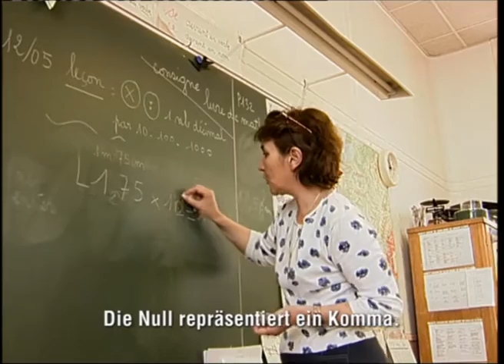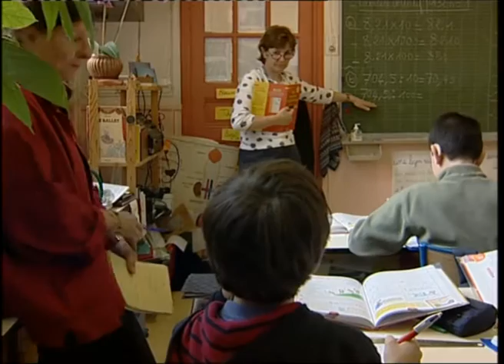Von Geburt an taub lernt dieser Junge mit 6 Jahren sprechen | Doku-Reihe "Fremde Kinder"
Der neunjährige Emmanuel lebt mit seiner kleinen Schwester und seinen Eltern in Paris. Beobachtet man ihn beim Fußballspielen bemerkt man nicht, was ihn von anderen Kindern unterscheidet. Als er 13 Monate alt war, stellte man fest, dass er auf beiden Ohren taub ist. Im Kindergarten für Gehörlose lernte er zunächst die Gebärdensprache, seinen Wunsch, sprechen zu lernen, teilte er seinen Eltern jedoch unmissverständlich mit.
Im Alter von viereinhalb Jahren wurde er operiert und kann seither mithilfe eines Microcomputers wieder hören. Anfangs war alles ein Geräuschbrei. Mit sechs Jahren lernte Emmanuel, begleitet von einer Logopädin, allmählich sprechen. Heute wechselt er mit großer Selbstverständlichkeit von der Gebärdensprache in das gesprochene Französisch.
Zu seinem Alltag gehören das Fechten, Ausflüge auf Rollerskates und Albereien mit seiner Schwester. Nur selten kommt sein Handicap zum Vorschein, wenn er nämlich manchmal etwas langsamer oder gar nicht reagiert. Das Implantat ist ein Teil von ihm geworden. Den Mikrocomputer schnallt er abends ab. Dann wird es wieder still.

Originaltitel: Ich bin der Eiffelturm
Ein Film von Lilly Grote